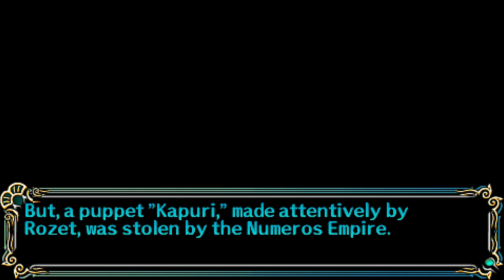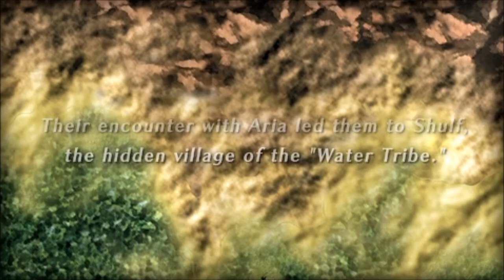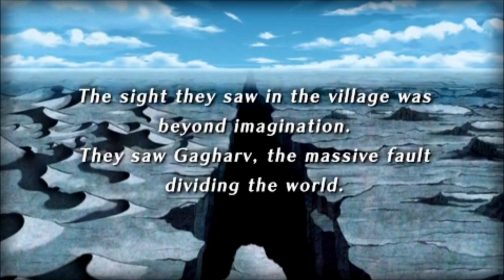Let's Play Song of the Ocean (Blind), Part 82: Ending Chapter 3!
(Part 4 of 4) Even though we defeated them, the bad guys can still get up and do stuff. We regroup, Aida joins once again, and chapter 4 begins...